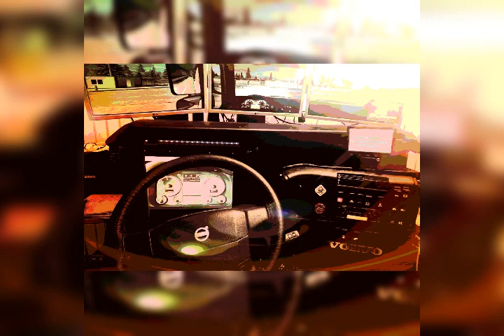VOLVO TRUCKS OF THE WORLD | EURO TRUCK SIMULATOR 2